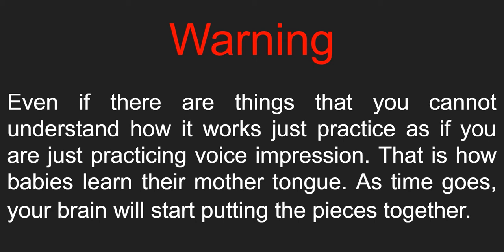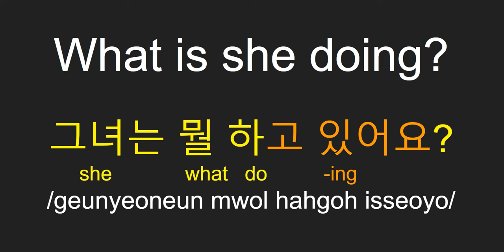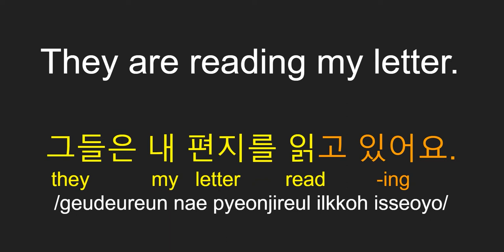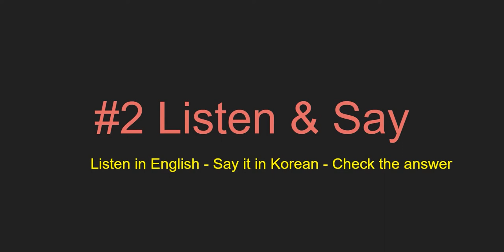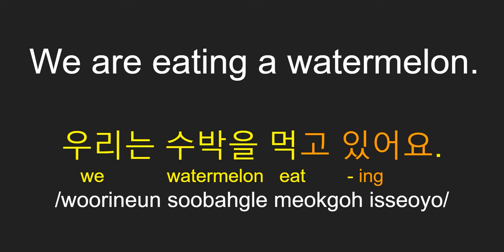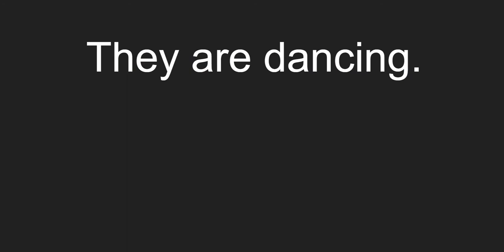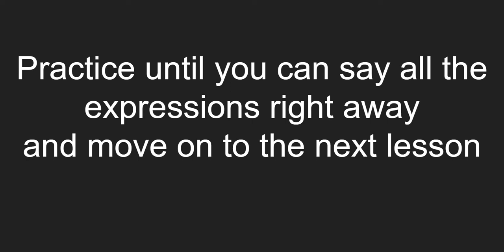[Day16] 10min Workout to Speak like a Koean toddler in 60 days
korean phrases for beginners
안녕하세요!!
This is the second video of 'Present-Progress'.